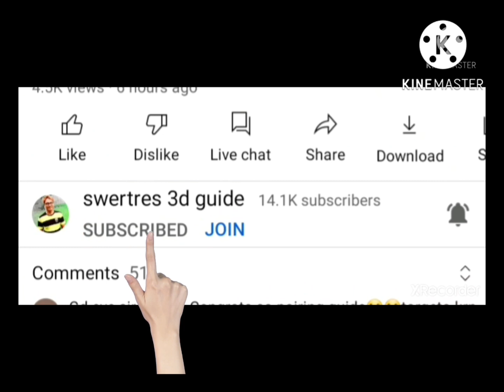3D LOTTO PROBABLES ANGLE AUGUST 1 2022